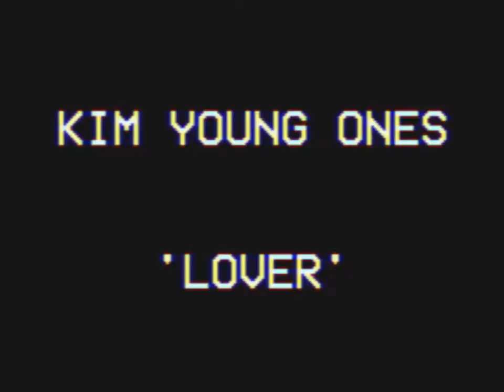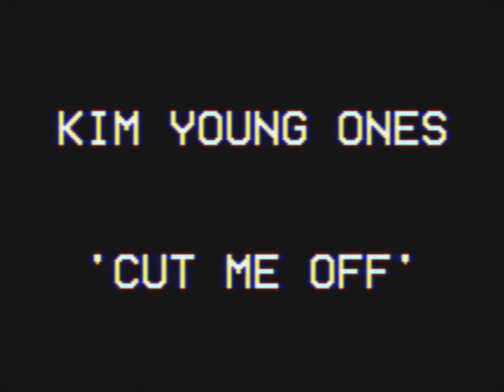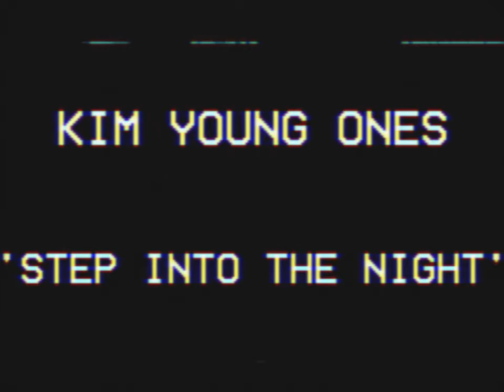Kim Young Ones - Circus (Full Album)